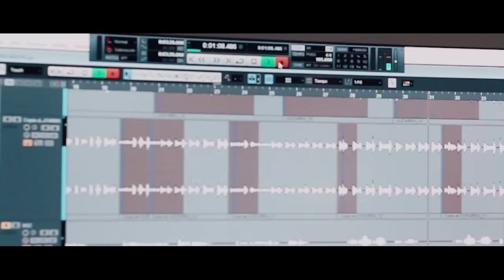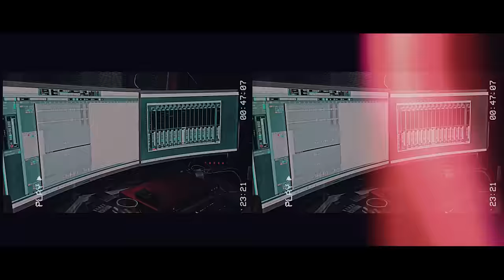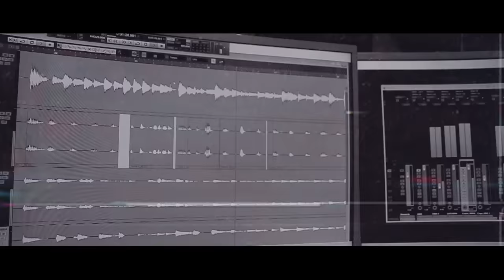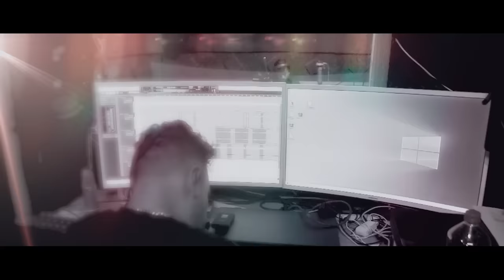Irving Castañeda - Si Te Pudiera Mentir (Vídeo Oficial)